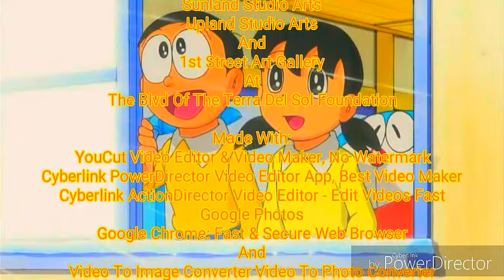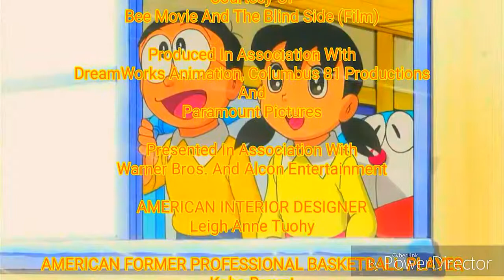Ko-Bee Movie (HD) (Digital)